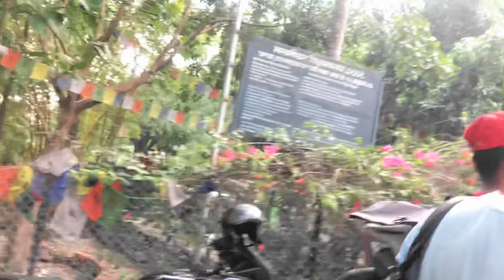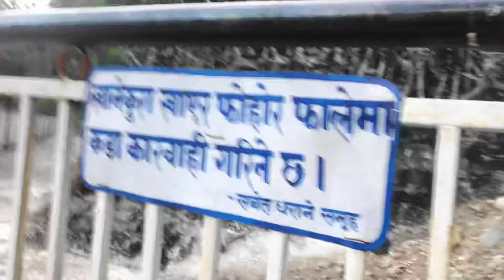Dharan OSO Park Tira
Hyy everyone it’s me Arjun Lama Tamang .I’m a dancer,choregrapher,video creator and cinematographer.As you know already i use to upload dance videos,vlogs and entertainment videos on this youtube channel .Hope you guys are getting some knowledge,information and entertainment from this channel.
                               Similarly this time i’m back with another vlogs.i’ve made this vlogs while going to dharan oso park with my dear brothers.We did lot’s of enjoyment and entertainment there.
Hope you guys support me and shows more and more love and i need more and more suggestions,suggestions,comments from you which helps me to improve my talent and correction my mistakes in upcomming days.

Here are the some link of my youtube tiktok,instagram and facebook pages.you can visit it and find me through this link.